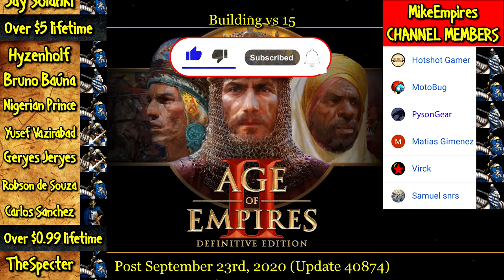CASTLE vs EVERY UNIQUE UNIT | AoE II: Definitive Edition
The Castle is a defensive structure and military building in Age of Empires II that becomes available once the Castle Age is reached. It is an important building in later stages of the game, being a powerful fortification and providing unique technologies and units as well as Trebuchets.

Castles also support 20 population and cannot be converted.

When playing Regicide games, each player starts with an additional Castle near to their Town Center.